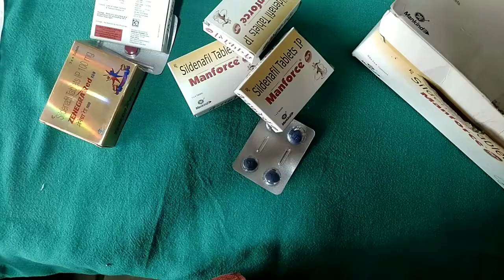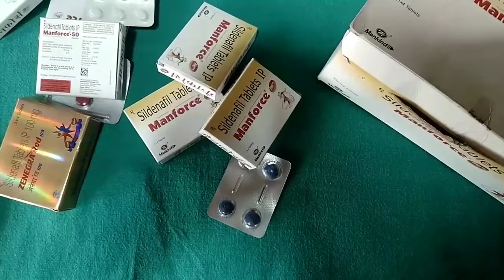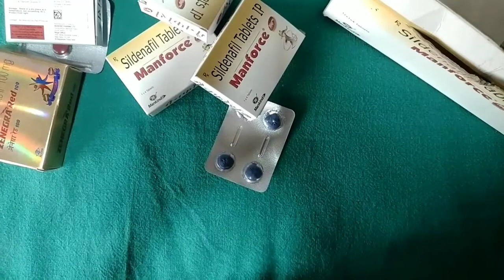5 साल का बच्चा खाया सेक्स की गोली । manforce tablet । 😮😮। vigora 100। manforce।manforce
your queries 👇👇

manforce Tablet ka upyog
how to use manforce Tablet
best sex medicines
manforce 100mg tablet
sex power badhane wala Tablet
sildeNIsFgSOSMXt
100mg tablet
manforce Tablet ko lene se nukasan
manforce Tablet ka side effect
sex time badhane wala dawa
manforce 50 mg tablet

manforce ka tablet bachcha kha gya to kya hoga

manforce manforce
 manforcetablet

manforce stay long tablet
manforce 100 staylong tablet in hindi
manforce 50 tablet staylong in tamil
मैनफोर्स 50mg टेबलेट इन हिंदी
zenegra red 100mg
vigora tablet
vigora
suhagra 100mg
manforce 100 MG tablet in Hindi
 manforce tablet benefit in Hindi
 manforce tablet
 how to use manforce 100 MG tablet
 manforce tablet how it work in Hindi
 manforce tablet ke bare mein bataen
 manforce ki puri jankari
 manforce tablet ke fayde aur nuksan
 manforce tablet ka price
100mg  tablet ka price
 100mg tab, 100 mg, 50 mg, manforce tablet ka upyog
 manforce 20 MG tablet for girls, manforce tablet for girl, manforce tablet khane se kya hota hai, sex tablet for girls, sex tablet for boys, manforce tablet kab khana chahie, manforce 20 MG for girl in Hindi,best sex medicine, how to use sex medicine, how to work manforce 20 MG, side effect for  manforce tablet,
manforce tablet khane se kya fayda hai